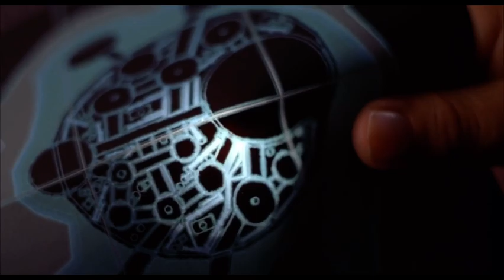Spy kids part 19